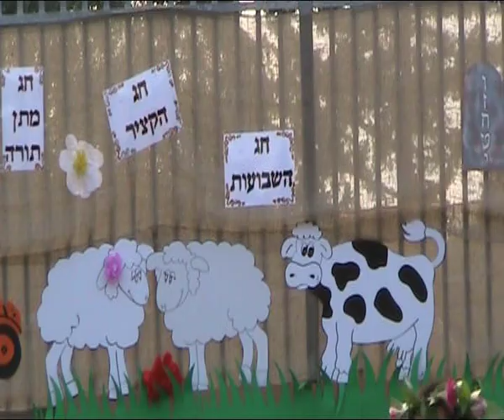חיפה חיפה - חוגגים ביכורים עם הורים ותלמידים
בבתי ספר רבים ברחבי חיפה חגגו אתמול את חג השבועות,
ביניהם גם בית הספר היסודי "טשרניחובסקי" שבכרמל הצרפתי, אשר קיים תהלוכה
בשיתוף גני הילדים בסביבה, ובה השתתפו הורים ותלמידים,  שנשאו סלסילות ביכורים.